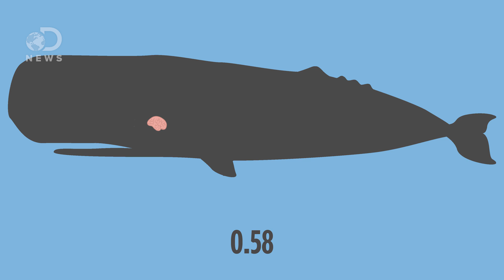How Should We Define Intelligent Life?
We've been searching for intelligent life in the universe for decades, but have we been doing it all wrong?

A History of SETI
"While interest in the question of extraterrestrial life is at least as old as historical civilizations, the modern SETI era can be defined as beginning in 1959. In that year, Cornell physicists Giuseppi Cocconi and Philip Morrison published an article in Nature in which they pointed out the potential for using microwave radio to communicate between the stars."

Which life form dominates earth?
We humans tend to assume we rule the Earth. With our advanced tool making, language, problem solving and social skills, and our top predator status, we like to think of ourselves as the dominant life form on the planet. But are we?

How Has the Human Brain Evolved?
"Humans are known for sporting big brains. On average, the size of primates' brains is nearly double what is expected for mammals of the same body size. Across nearly seven million years, the human brain has tripled in size, with most of this growth occurring in the past two million years."

Special thanks to Emily Calandrelli for hosting and writing this episode of DNews!